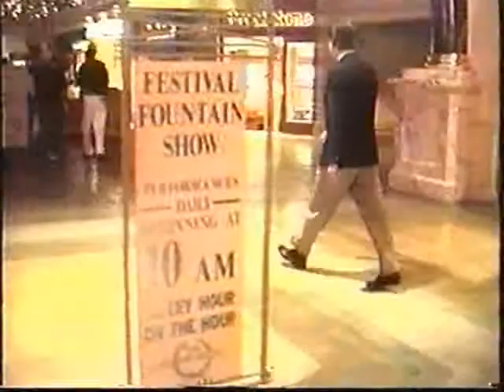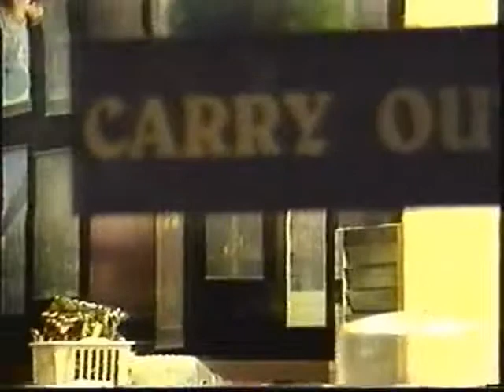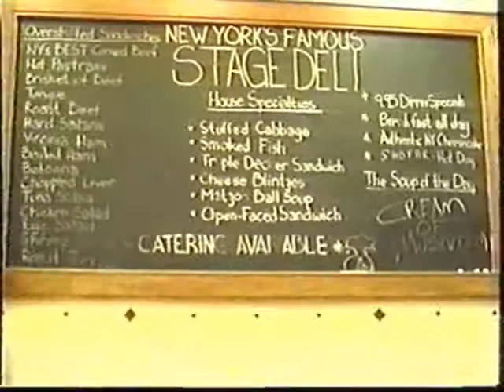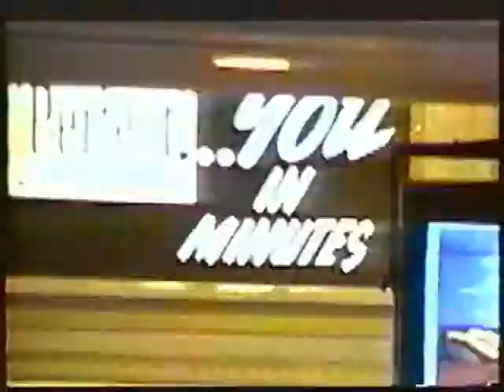The Stage Deli in Caesar's Palace in Las Vegas - Oct. 31, 1994!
From Halloweeen Day, 1994, here is some camera footage of the place I first worked at when I moved to Vegas in May of 1994, the Stage Deli, in the Forum Shops at Caesar's Palace (and it's now gone and is a clothing store!)